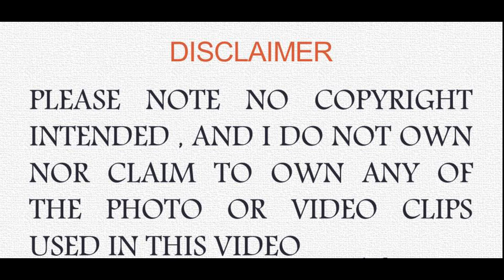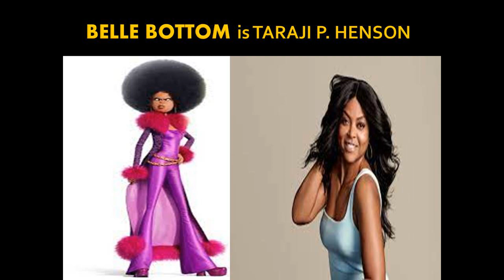minions rise of gru voice actors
watch and discover the actors behind the voice of all minions like kevin, stuart, bob, the voice of gru, marlena, stronghold, nunchuck and all the characters.please support my channel!thank you so much.